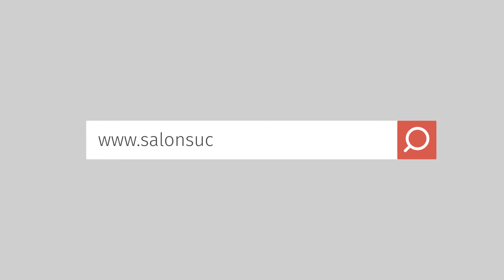October 2018 Yelp Raffle | Salon Success Academy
It is time to announce the winner of our Yelp Raffle!

The $100 Visa gift card goes to...

In order to be entered into our Yelp raffle, you must leave a Yelp review on the Yelp page of your favorite campus!

To learn more about training for a new beauty career with Salon Success Academy, call or fill out the form